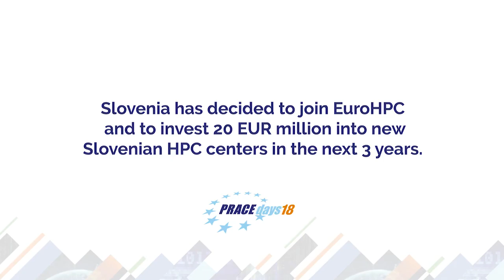PRACEdays18 - interview Maja Makovec Brenčič, Minister Minister of Education, Science and Sport, SI